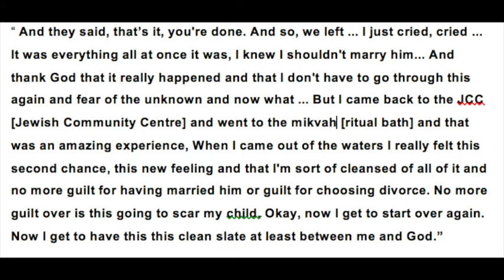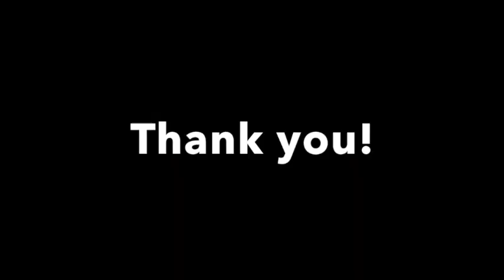Talya SteinI@Q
Knowledge Gaps Between Canadian Public Policy and Religious Actors; a New Hurdle for Women in Agunah
Presenter: Talya Stein, Carleton University

This research paper seeks to highlight the harmful social consequences that arise when there are knowledge gaps in Canadian public policy in religious affairs. In order to safeguard the wellbeing of Canadians of faith, Canadian policy makers and adjudicators should operate with a working knowledge of its religious populations and consult religious actors on relevant issues.  I will use the Jewish divorce phenomenon, known as agunah, the spiritual chaining of spouses, to illustrate the social consequences that arise once public policy overlooks religious affairs. The kinds of knowledge gaps in Canadian public policy that enables circumstances like agunot, worsens human right’s abuses (Greenberg-Kobrin 1999), and religious and community alienation and the weakening of Canadian institutions (“Bruker v. Marcovitz.”)

I will first provide a brief explanation of the agunah phenomenon in order to capture the severity of the religious, as well as spiritual, consequences a refused Jewish divorce leaves in its wake. After an understanding of agunah has been established, I will deconstruct Section 21.2 of the Divorce Act (1990) and exemplify how a situation of agunah could occur by the manipulation of the provision in order to remove barrier to divorce. Lastly, I will employ the 1969 case of “Bruker vs. Markovitz” to explore the instances in which such knowledge gaps weaken Canadian institutions.

Though steps have been made by Canadian policy makers and judicial figures in the past to prevent the proliferation of agunah abuse cases, there still lacks sufficient precedent or literature available. This egregious oversight of public policy leaves vulnerable people of faith, most commonly women, to grapple with legal incongruences and spiritual harm alone. An active effort to grasp religious law and legal nuances by public policy makers must be made in order to mitigate social maladies and protect all populations, including the religious populations, of Canada.